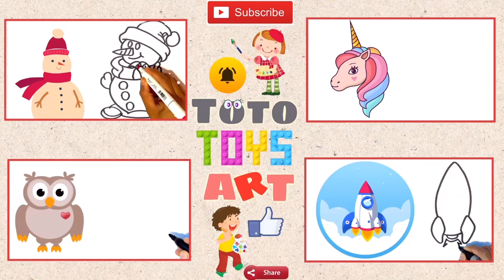How to draw Cute Pingo & Princess -Colouring for Kids & Toddlers |Draw, Paint and Learn _ Toto Art